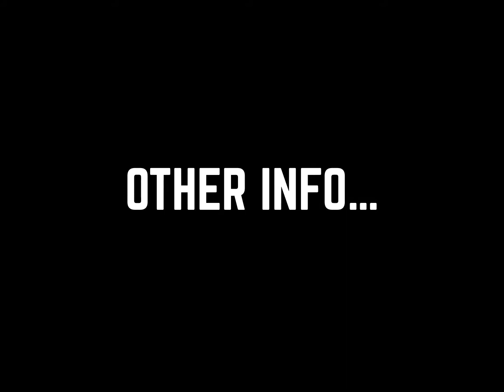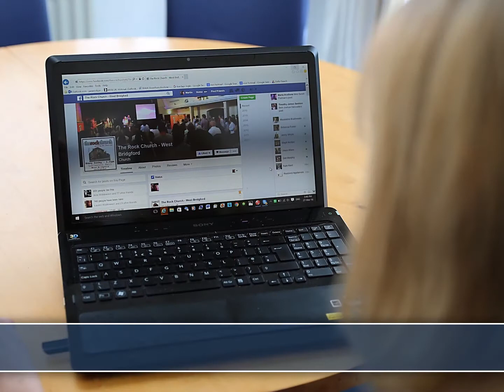23rd September 2018 Announcements